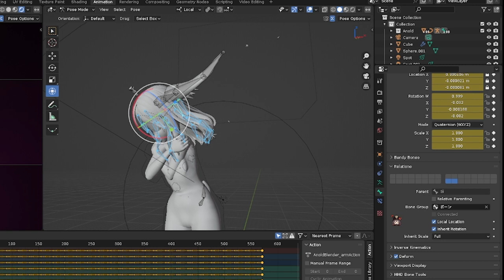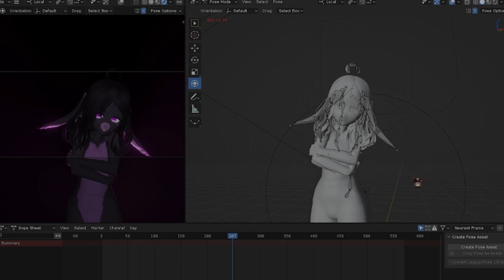|Blender 3.3.1| Create a simple HAIR PHYSICS for animations (wiggle add-on)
song:
Possessive